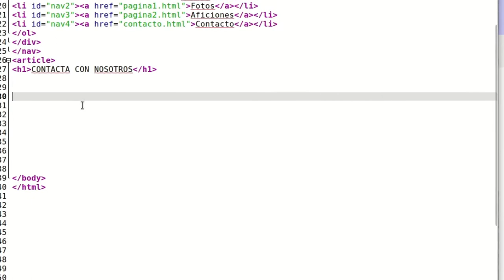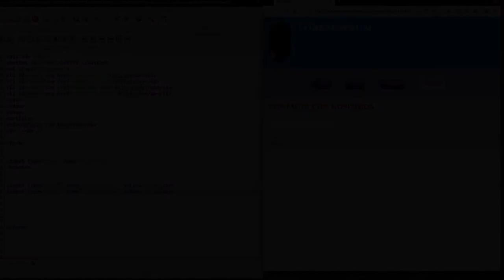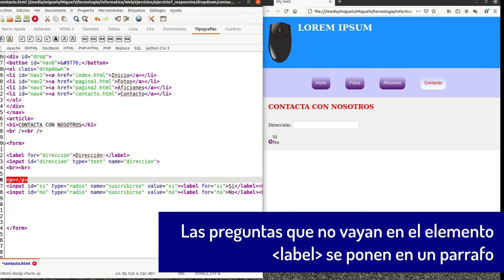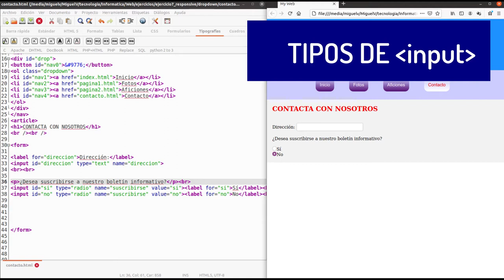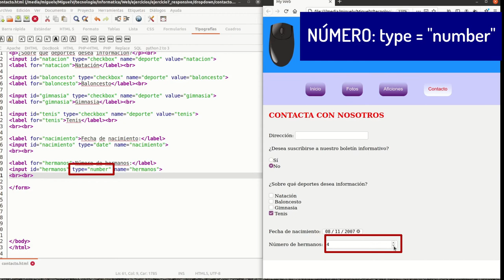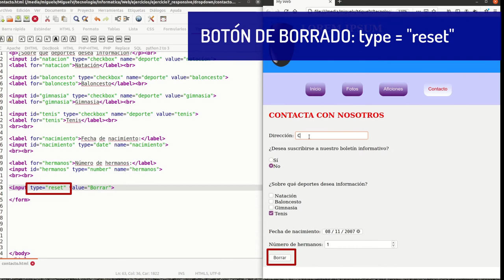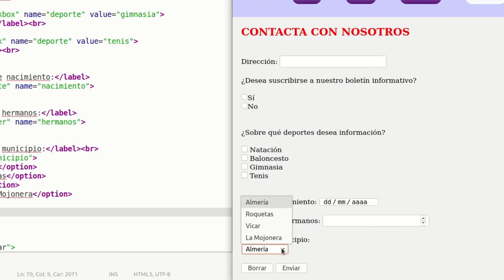Formularios html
Formularios en html: principales elementos